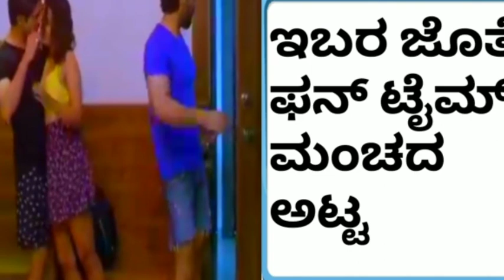ಒಂದು ಹುಡುಗಿ ಹಾಗು ಬಾಯ್ ಫ್ರೆಂಡ್ ಸ್ ಜೊತೆ ಮಂಚ ದ ಅಟ್ಟ